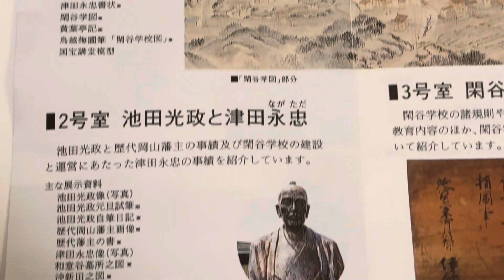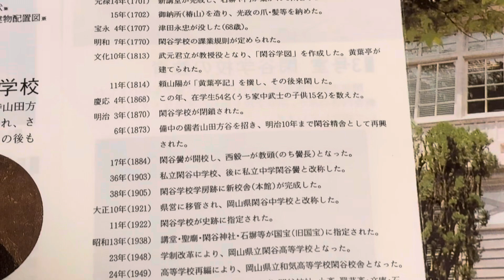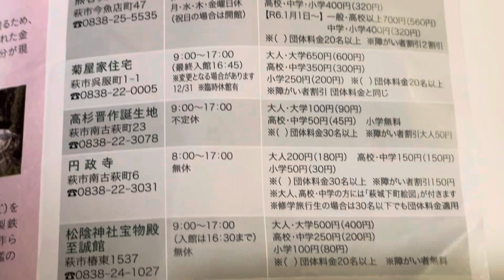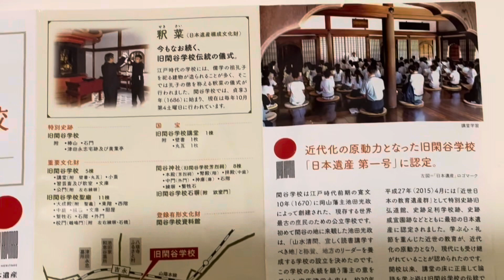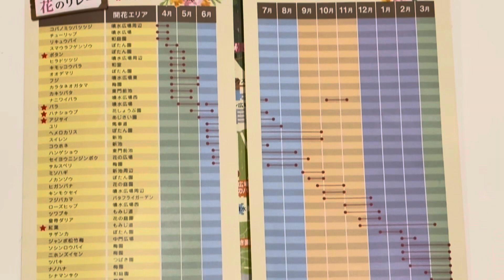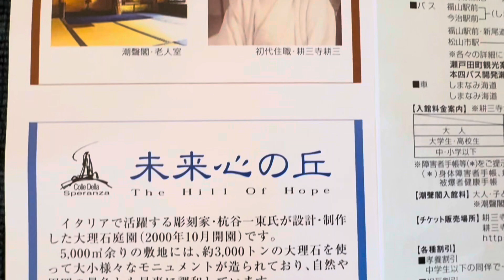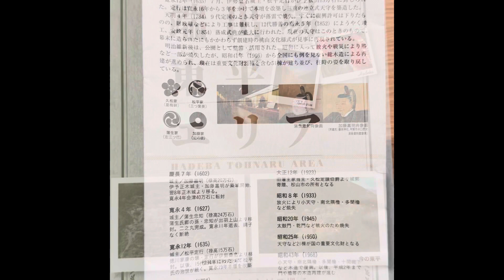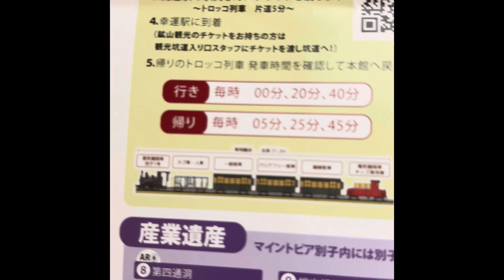旧閑谷学校などのパンフレット